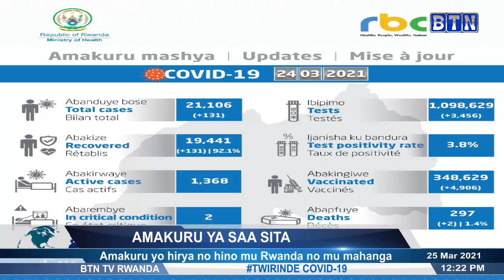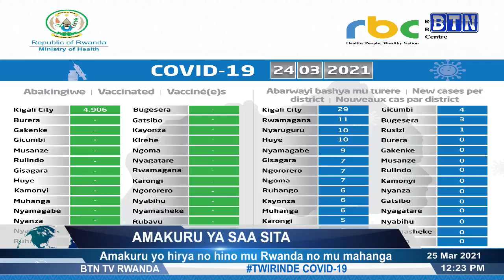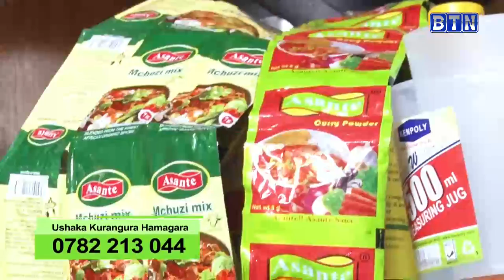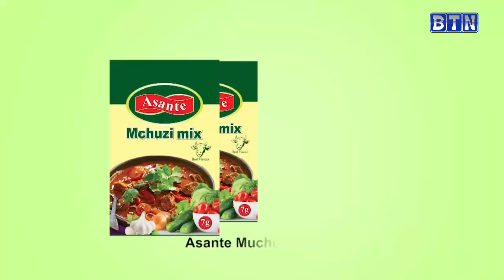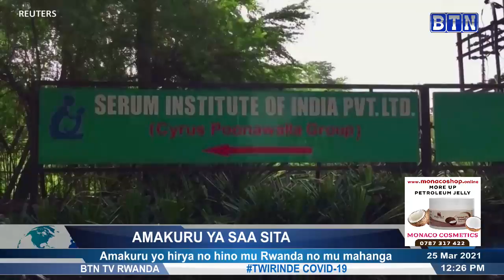AMAKURU YA SAA SITA 25/03: Nyagatare: Abaturage bazengerejwe n'ibitera bibatwara n'inkono zibiryo